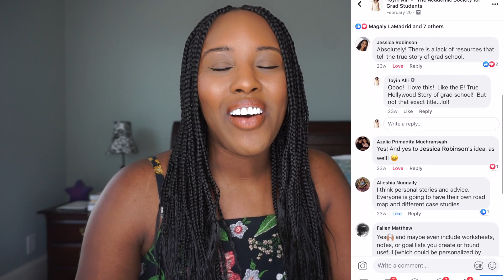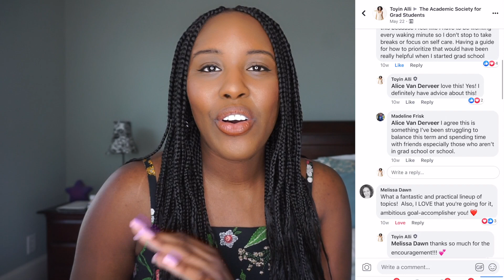How to Become a GRADBOSS | A Grad School Survival Guide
Omg you guys! I did it! I wrote a book! It feels surreal! Like it’s just hitting me that I really wrote a book. Now that it’s live!

Yes! My book GRADBOSS: A Grad School Survival Guide is Live now on Amazon to be purchased on paperback or Kindle!

If you go to Amazon and search “gradboss”, you will find it.

Here are the deets:

GRADBOSS is the ultimate grad school survival guide. GRADBOSS includes worksheets, templates, workflows, and actionable advice from a millennial who got her PhD in Math and landed her dream job before graduation.

A gradboss is a grad student who has figured out how to balance grad school and real life. They are productive but they also have a social life. In addition to killing it academically, they've built a supportive community around them AND they help others. Can you imagine being completely successful in grad school without being overwhelmed?

GRADBOSS walks you through
-preparing for a new semester of grad school
-creating a productive weekly schedule
-setting realistic goals
-being productive despite having unstructured time
-cultivating meaningful relationships
-choosing an advisor
-handling failure in grad school
-having a life outside of grad school

Are you ready to be a gradboss? Don’t forget to share this with your grad school friends!